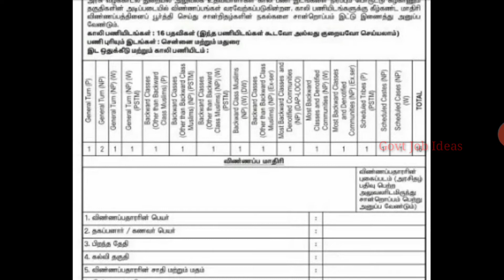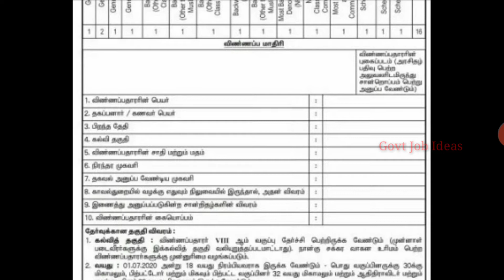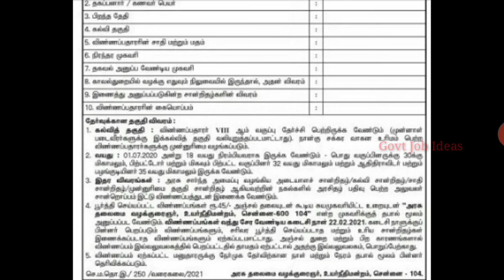8th படித்தவர்களுக்கு தமிழக அரசு வேலைவாய்ப்பு|8th Pass|No Exam|No Fees|Government Job|TAMIL..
8th படித்தவர்களுக்கு தமிழக அரசு வேலைவாய்ப்பு..